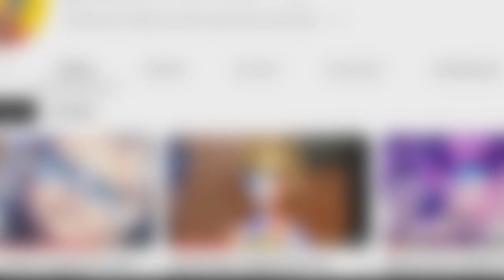Miraculous Ladybug Episódio 14 Zombaria Da 5 Temporada!!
O episódio zombaria cce miraculous foi lançado e agora estou fazendo esse vídeo pra você falando sobre esse episódio!

Sejam bem vindo(a) ao nosso canal! Aqui vocês terão acesso à diversos tipos de notícias que  deixarão vocês informados e também que irão te entreter em momentos de descanso.
Buscamos SEMPRE pelas últimas notícias de miraculous verificamos a veracidade das informações para NUNCA compartilhar com vocês FAKE NEWS.
Aproveitem os conteúdos!
Nosso canal de miraculous, aonde a gente falos de todas a temporadas de miraculous, primeira temporada, segunda temporada, terceira temporada e quinta temporadad e miraculous os dos desenhos mais assistido do mundo para criança se você como a gente gosta de assitir as aventuras de ladybug e catnoir. Fique a vontade, assista todos os episódios e teorias com a gente.

Compartilhe: